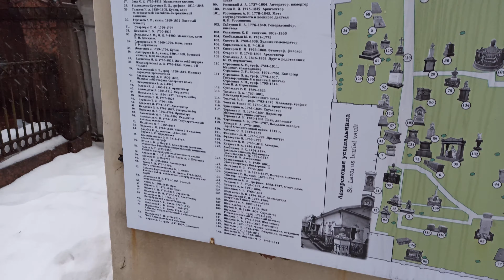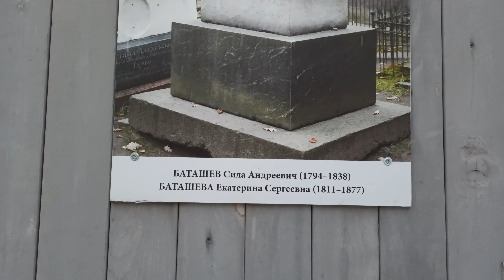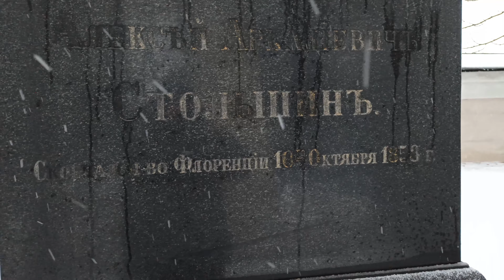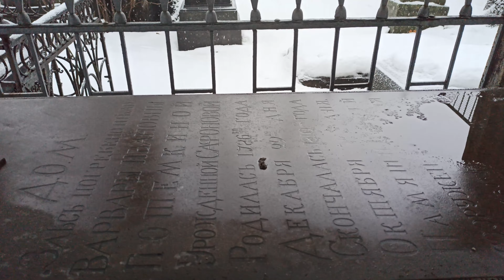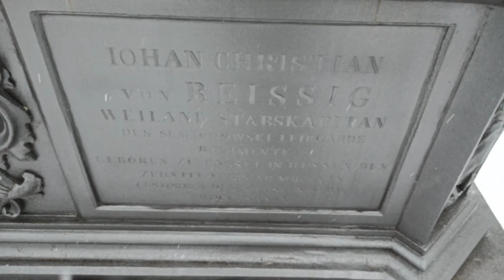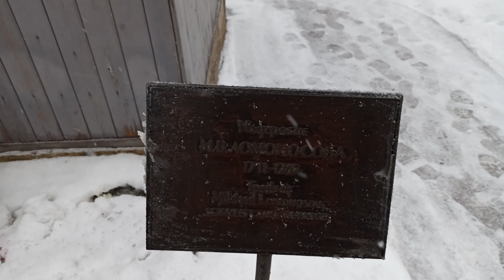Некрополь XVIII века в Свято Троицкой Александро-Невской Лавре (1)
Часть 1-ая.
Necropolis of the 18th century in the Holy Trinity Alexander Nevsky Lavra
圣三一亚历山大·涅夫斯基修道院的 18 世纪墓地